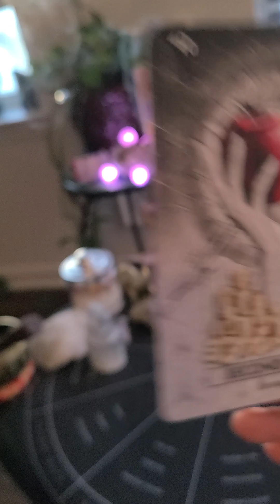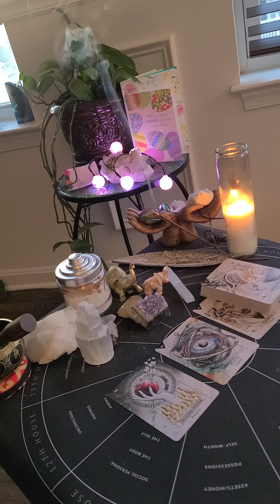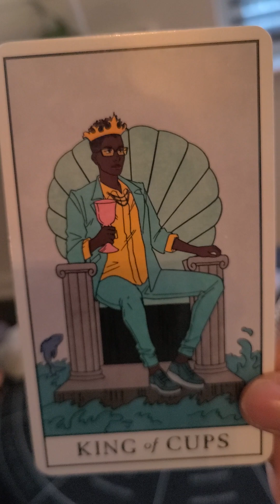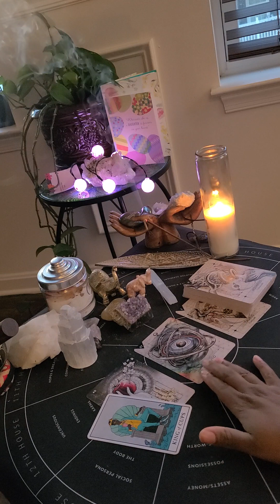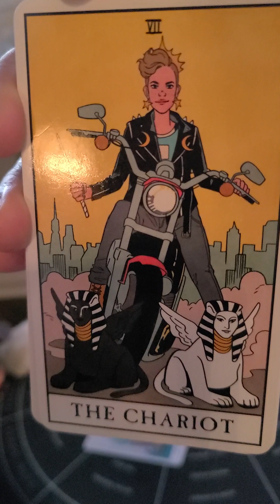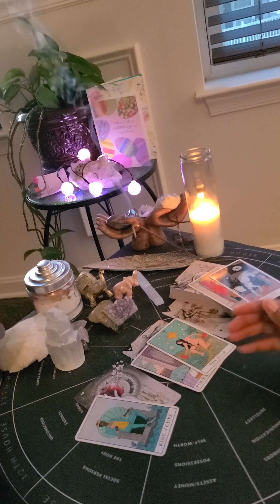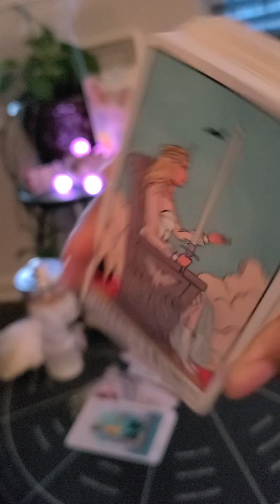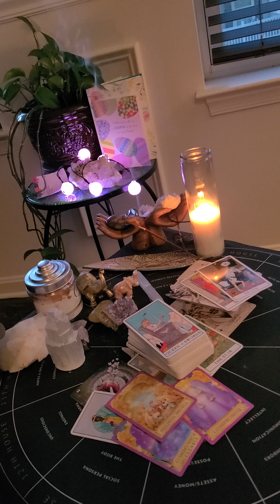solareclipse New Moon Solar Eclipse In Aries "Fresh Endeavors for Creating Abundance 💲"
Current offerings for readings:

$30 One question read (pre recorded) 15min(minimum): This reading will incorporate aspects of your natal chart, current transits, and tarot. By connecting with spirit, I will provide clarity on your specific question.

$120 Full Life Path Astrology Reading (live): includes aura scan and report, tarot spread, and natal chart reading. Covers all interested aspects-- family, relationships, career, money, etc.

$45 Tarot Reading-- 30min (minimum) live reading. We can cover any area you'd like to explore.